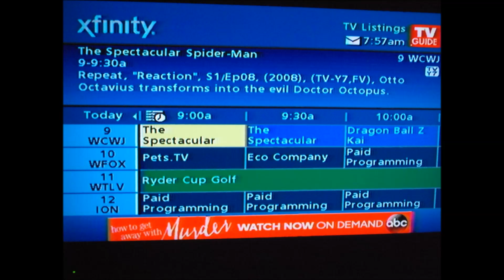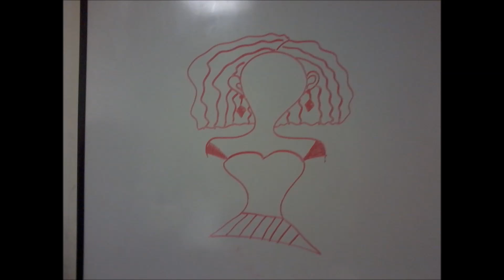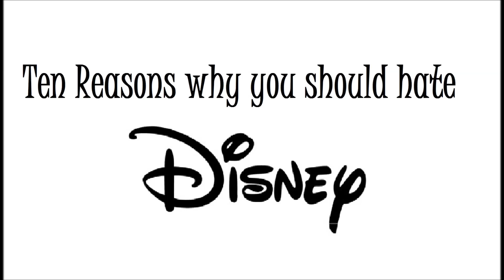Ten Reasons why to HATE Disney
Had to do it! Haaaad to do it! So, ladies and gentlemen, the reasons why I hate/dislike Disney. These are at least ten reasons why you should be against Disney.